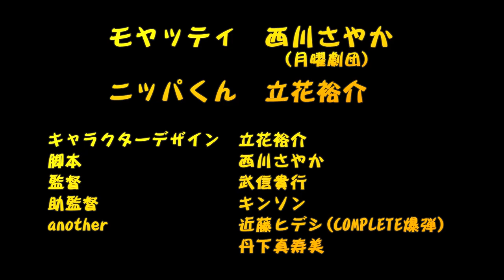『モヤッティとニッパくんの秘密会議』 vol.27 都市伝説